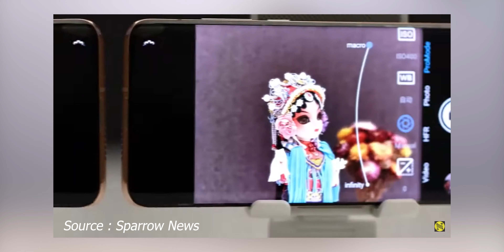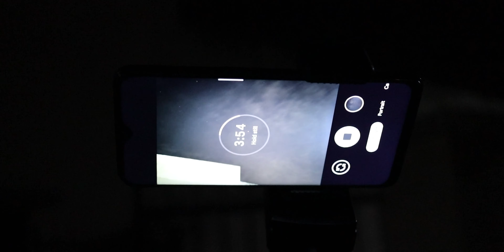Xiaomi’s New Camera Technology is The Future!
Hi, gamers in this video we will talk about the Future of Smartphone Camera's where we will talk about Xiaomi's new innovation which is a retractable camera module which you can also call a telescopic lens, and in this video, I have explained various benefits of having a lens system like this and also talked about some previous smartphones that had it.

Video Gear I use :

➡Camera : canon 200D Mark 2
➡My DSLR lenses 18-55
➡DSLR nd filter
➡My Dslr Memory Cards
➡My Tripod ( video ) Digitek 590 vd Pro
➡My Mic setup : Rode video mic Go
Emergency Mic : boya BYM1
➡My laptop : HP omen 2015 (i7 7th gen, 1tb hdd, 128gb ssd, 32 gb ram, 4gb gtx 1050ti dedicated graphics )
➡My Mouse : Logitech B170 wireless mouse
➡My Primary Phone : Iphone SE 2020 128GB
➡My Editing Headphones : Corsair HS50 pro
➡My PowerBank

Thanks a lot for visiting the channel gamers, do check out other videos too!

Jt Jones